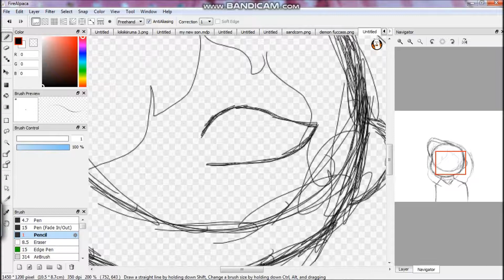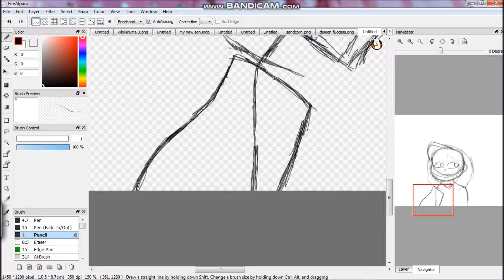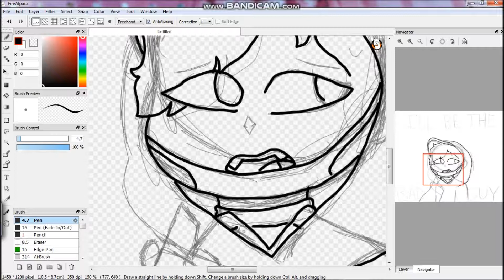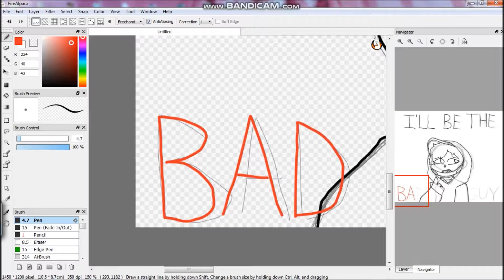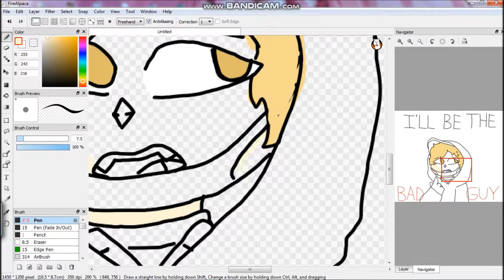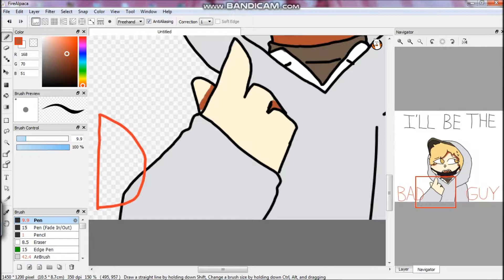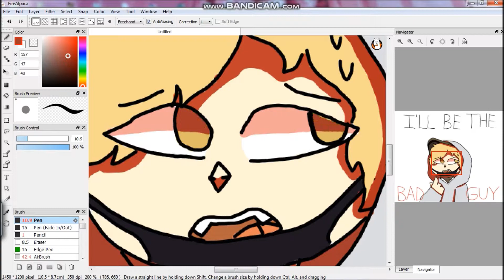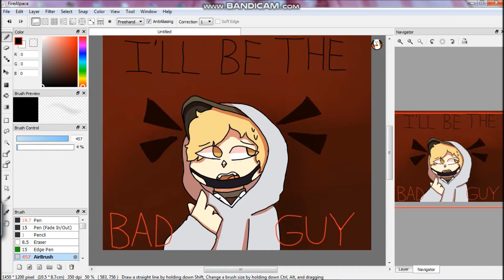now you don't have to feel guilty anymore//speedpaint (mild dangerous fellows spoilers?)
//this drawing contains a quote from Eugene's ending so watch at your own risk i guess
this description will be full of dangerous fellows spoilers though so if you haven't finished the game i don't recommend reading this--

sO Y'ALL I BEAT DANGEROUS FELLOWS YESTERDAY
I gOt EUGENE'S ENDING AND HONESTLY MY HE A R T
i'm so sad everyone kinda died but at the same time Eugene was perfect?? he just wanted to protecc
this part where he said he would pretend to be the bad guy got me but what got me more was when i accidentally clicked the share end on twitter button and the default message was I'll be the bad guy
anyway no one ever say I'll be the bad guy to me ever
also school bells have been ruined
Also some of the files for this video got corrupted so cryibg emoji

expect an animation meme with Lawrence soon y'all

first song: Glass Animals- the other side of paradise
second song: MARETU-  Disillusioned